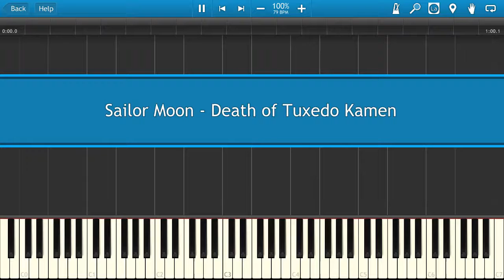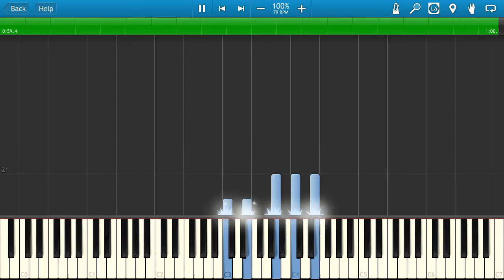Sailor Moon - Death of Tuxedo Kamen [Piano Tutorial]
Learn how to play Sailor Moon - Death of Tuxedo Kamen on the piano.
Arrangement by Liz Xu Wilson